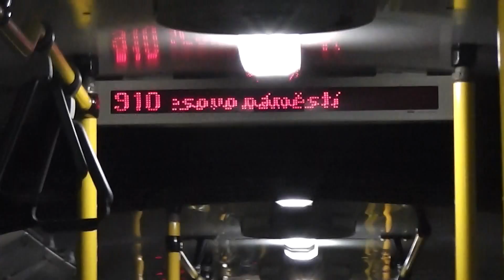Autobus Karosa B941E Ev.č 6345,7,,Noční Linka 910,,DP Praha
Autobus Karosa B941E Ev.č 6345,7-Noční Linka 910/55
v Úseku Pavelkova - Sídliště Lhotka.Natočeno 6.5.2017